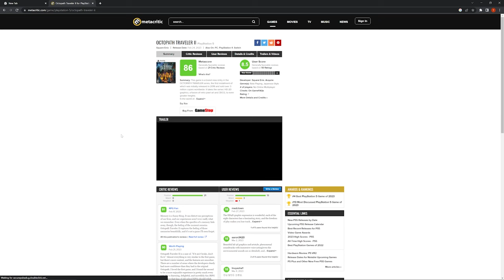Octopath Traveler 2 NEEDS to be Game of the Year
Oh my god are we absolutely loving Octopath Traveler 2. Looking for the best games on the Nintendo Switch? Look no further! this is it.

While you're here, why not FOLLOW US elsewhere!